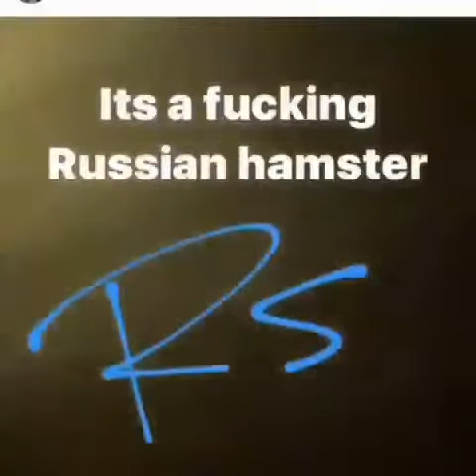guy finds mouse in his house